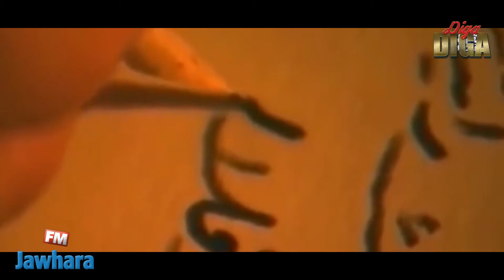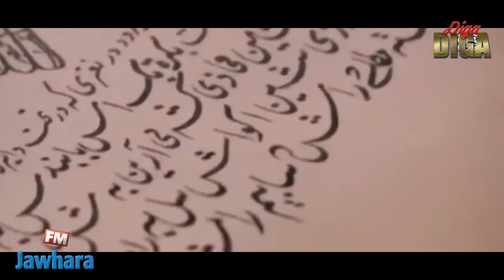أبو بكر الرازي عالم وطبيب فارسي سطعه نجمه فى شتى ميادين العلم،